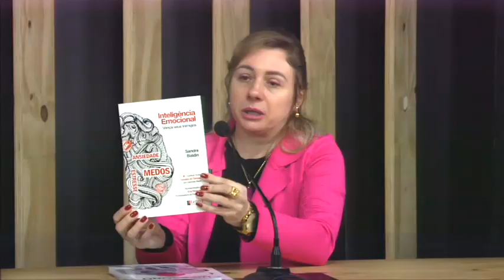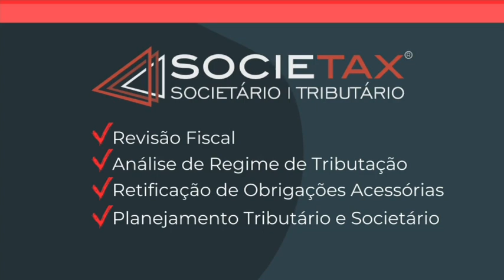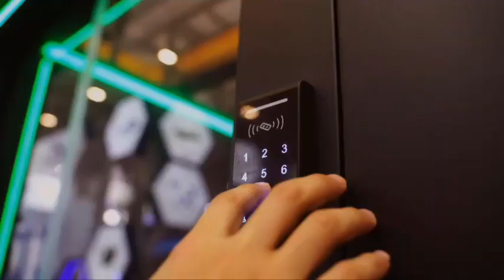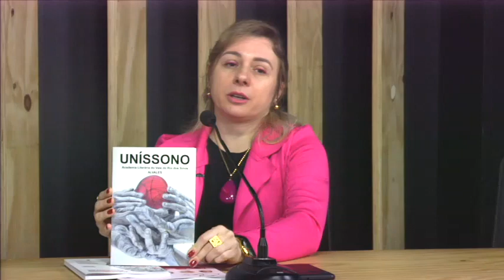ESTAÇÃO HAMBURGO 29-09 AO VIVO! recebendo Lu Baum e Sandra Baldin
ESTAÇÃO HAMBURGO 29-09-23 está AO VIVO! Com uma bancada mais do que qualificada. Cláudio Alves recebe  Lu Baum e Sandra Baldin